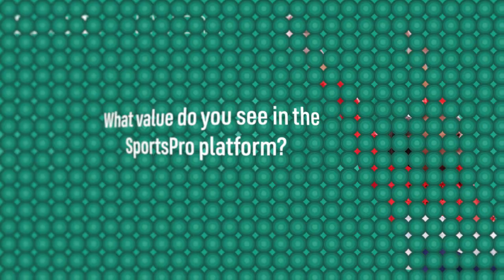Why giving women in sport a platform and a voice matters | NEW ERA member reflections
SportsPro established NEW ERA to boost gender equality in the international sports industry, bringing together a community of often overlooked and underrepresented female executives.

Here, two NEW ERA steering group members - Jenny Mitton, a Director and Women’s Sport Lead at M&C Saatchi Sport and Entertainment, and Sarah Beattie, Chief Marketing Officer at the Six Nations - reflect on their participation in the programme.

Find out more about NEW ERA and join the community today

Follow SportsPro for the latest in sportsbiz